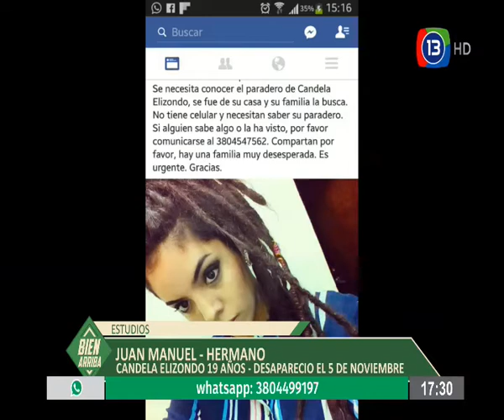MEDIOS PROVINCIA - CANDELA ELIZONDO DE 19 AÑOS DESAPARECIÓ EL 5 DE NOVIEMBRE